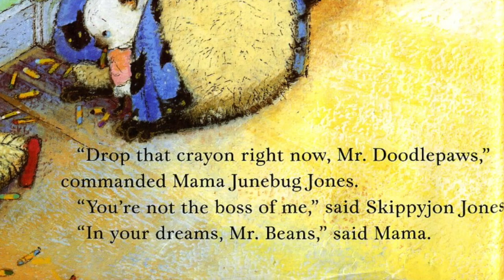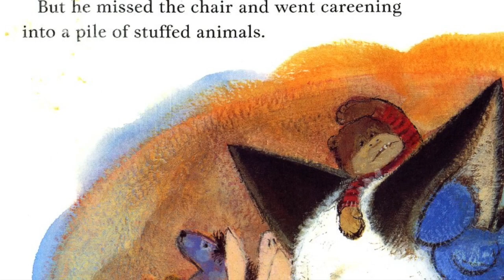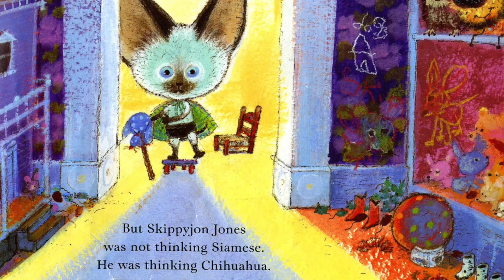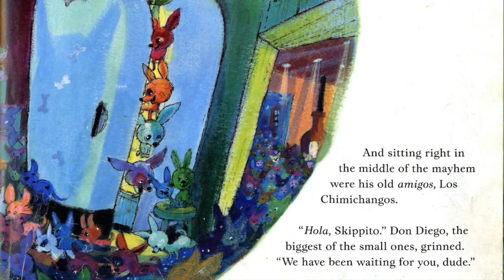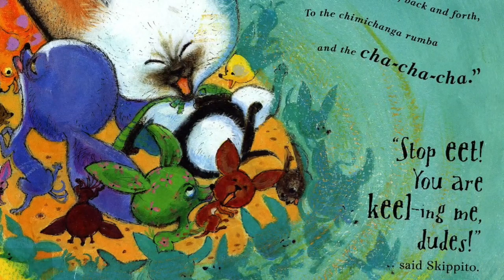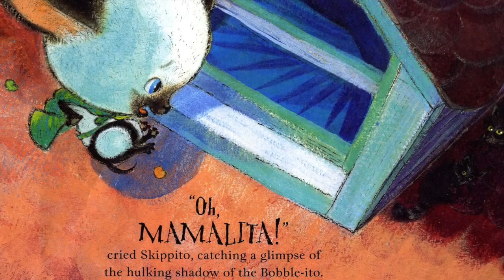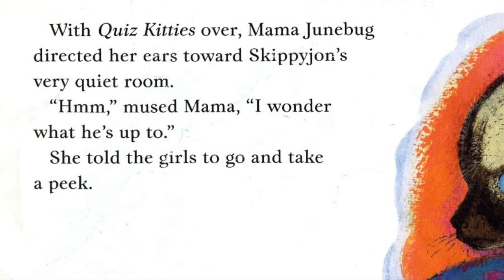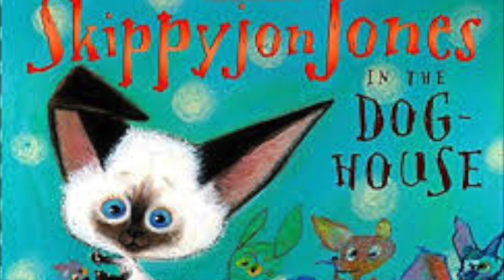Skippyjon Jones in the Dog House Read Aloud | Skippyjon Jones Book Read Aloud | Bedtime Stories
Skippyjon Jones in the Dog House Read Aloud by Beth with Happy Cultivated.

Skippyjon Jones in the Dog House is written by Judy Schachner.

Purchase the book, Skippyjon Jones in the Dog House

Printable Wall Art Inspired by the book, Skippyjon Jones

Skippyjon Jones is on another loco adventure. In his room for a time-out, Skippyjon Jones lets his imagination take him to a shack where his Chihuahua friends are yipping and yapping and hiding out from the bad Bobble-ito, who has taken over their doghouse. How El Skippito chills the Chihuahuas and banishes the Bobble-ito will make more amigos for this endearing and irresistible rascal, who made his first appearance in the favorite Skippyjon Jones.